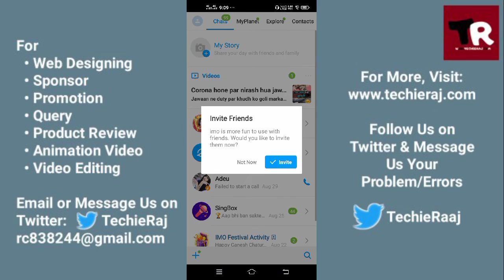Vivo Y19 App Lock Forgot Password Problem Solved